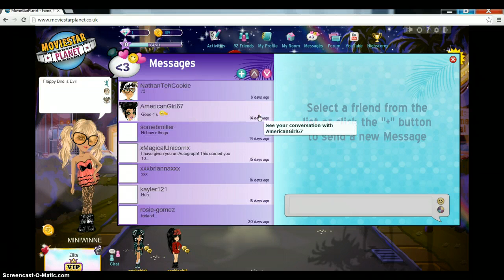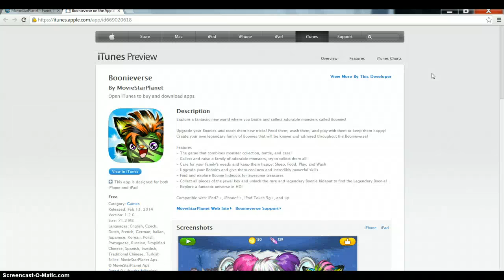I know brooks password.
Hi im bored